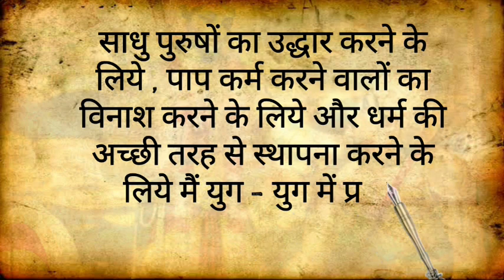Geeta Gyan | यदा यदा हि धर्मस्य ग्लानिर्भवति भारत अभ्युत्थानमधर्मस्य तदात्मानं सृजाम्यहम्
Geeta Gyan | यदा यदा हि धर्मस्य ग्लानिर्भवति भारत अभ्युत्थानमधर्मस्य तदात्मानं सृजाम्यहम् | परित्राणाय साधूनां विनाशाय च दुष्कृताम् । धर्मसंस्थापनार्थाय सम्भवामि युगे युगे ॥

मैं अवतार लेता हूं. मैं प्रकट होता हूं. जब जब धर्म की हानि होती है, तब तब मैं आता हूं. जब जब अधर्म बढ़ता है तब तब मैं साकार रूप से लोगों के सम्मुख प्रकट होता हूं, सज्जन लोगों की रक्षा के लिए मै आता हूं,  दुष्टों के विनाश करने के लिए मैं आता हूं, धर्म की स्थापना के लिए में आता हूं और युग युग में जन्म लेता हूं.